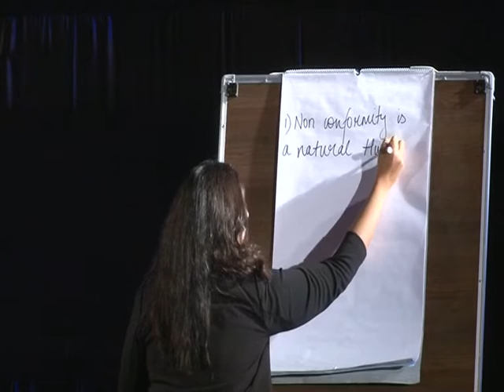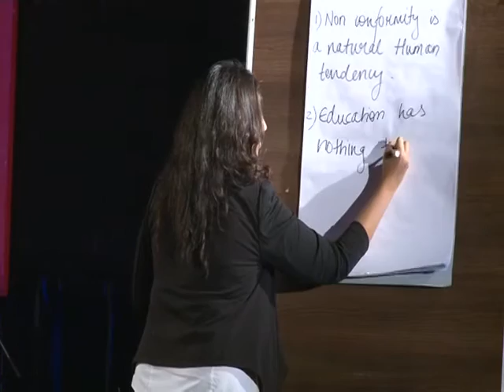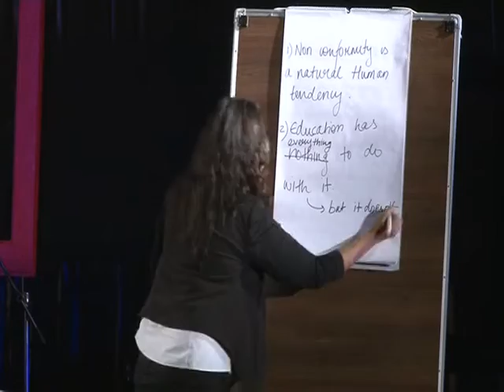My discoveries with non-conformity: Tanvi Girotra at TEDxIIMRanchi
A Muhammad Ali Humanitarian Award recipient, Tanvi at 22 is leading an internationally recognized organization - Becoming I Foundation - which involves hundreds of volunteers working on the ground along with a network of more than 7000 young people across the globe around areas of primary and secondary education, sex trafficking, women empowerment, life skills development and youth leadership.